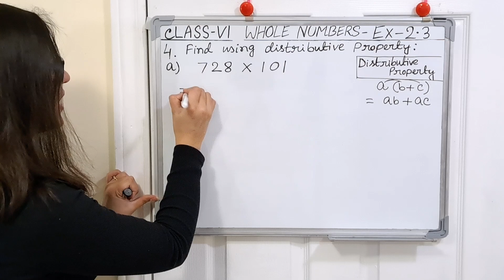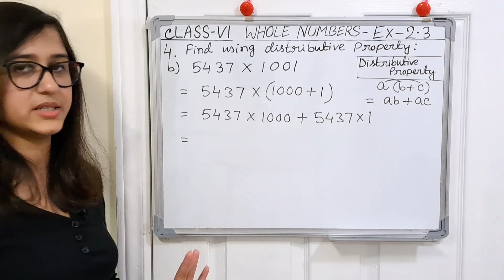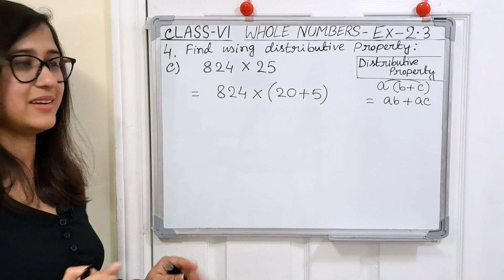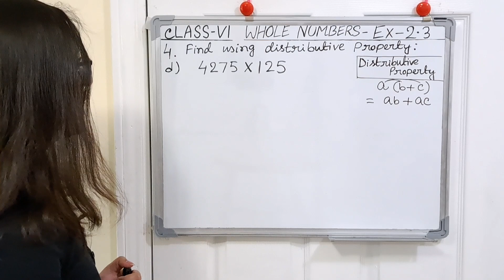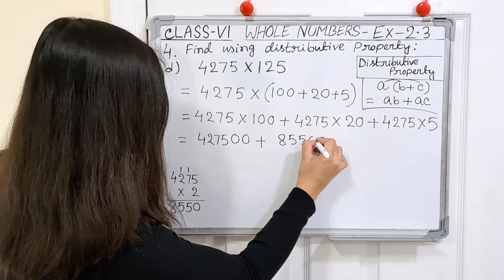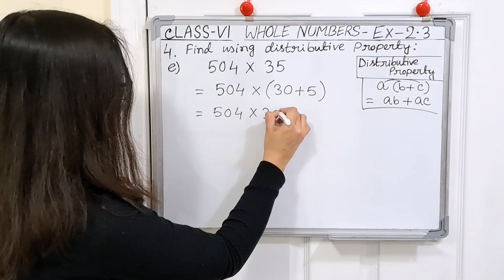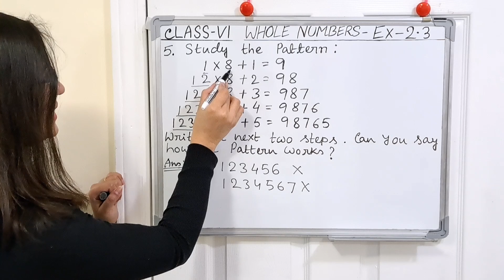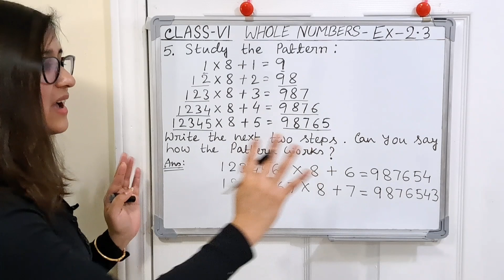class 6 NCERT Maths Exercise-2.3 Part-2 Q.4 & Q.5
About Coaching:

Teacher :  Tanusri

About Video :

In this video we will learn second part of ex-2.3.Here we will cover Q.4 & Q.5